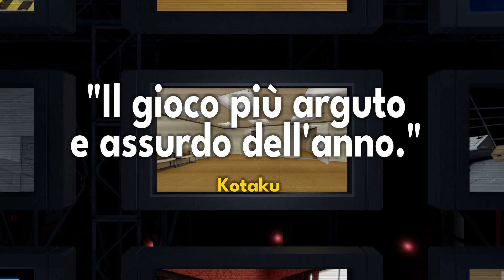The Stanley Parable: Ultra Deluxe - Physical Edition Launch trailer (PEGI) (IT)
More about this game:
🎮 Developer: Crows Crows Crows
🎮 Publisher: Crows Crows Crows, iam8bit